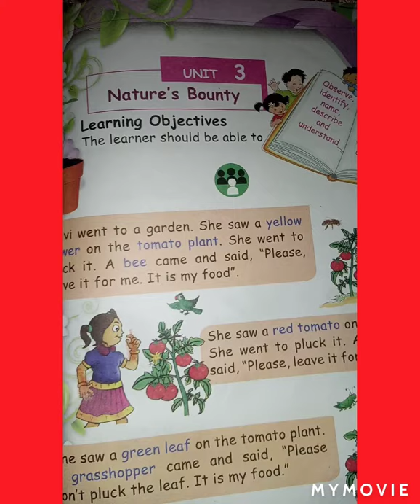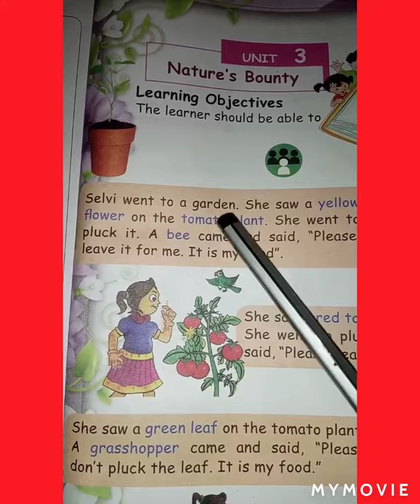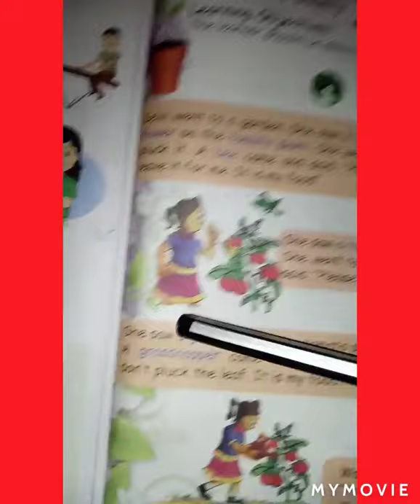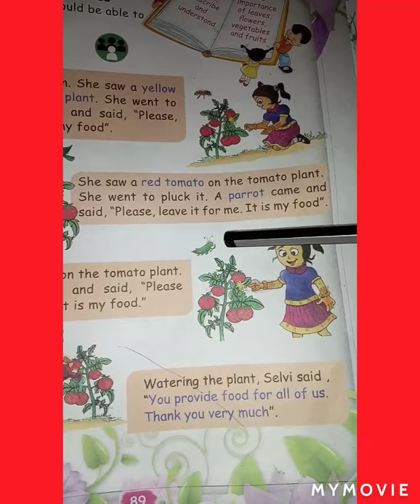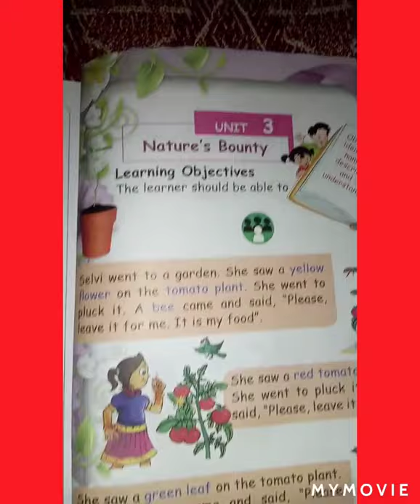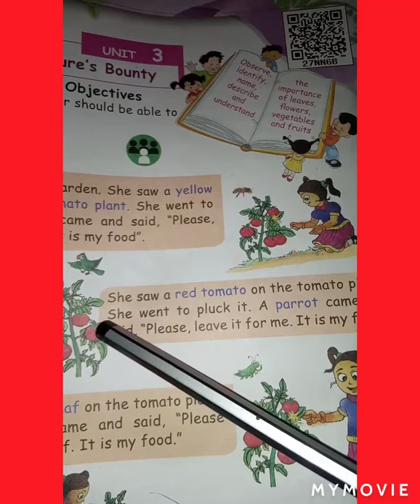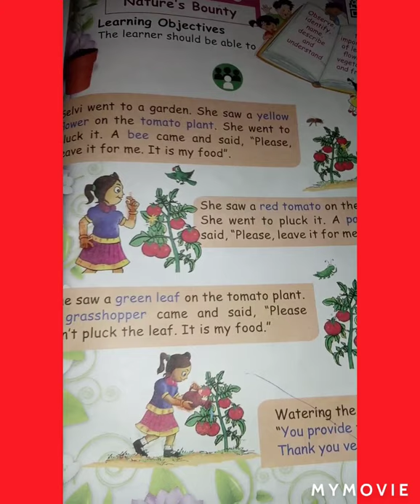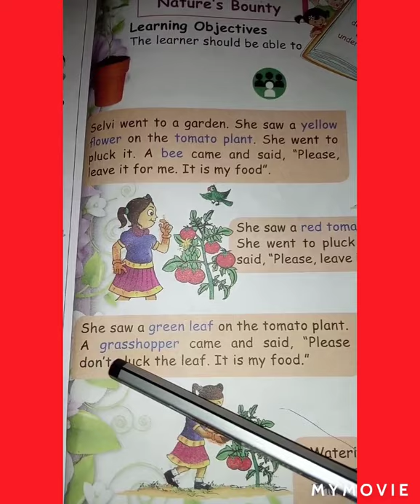1st Standard | EVS Term-1| Unit - 3 | Nature's Bounty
1st Standard EVS Term-1. Unit - 3 Nature's Bounty.